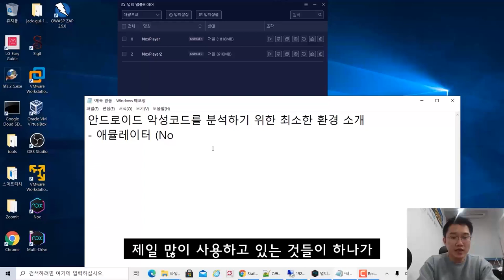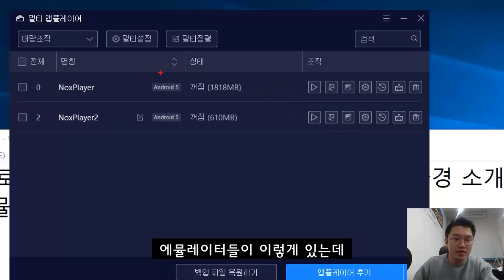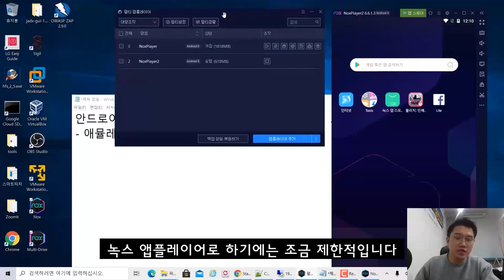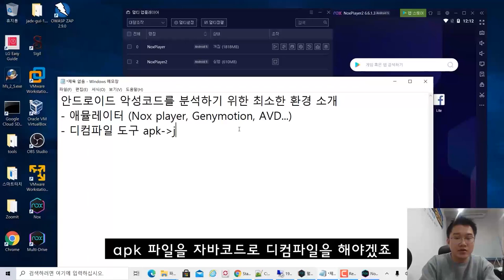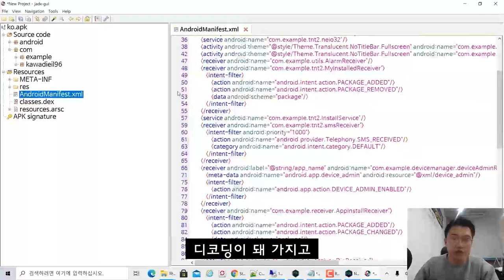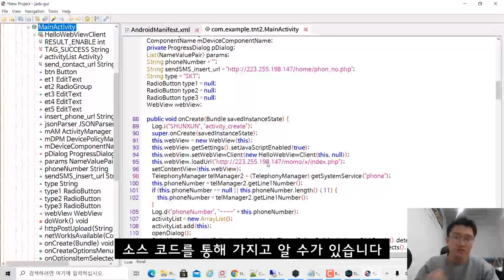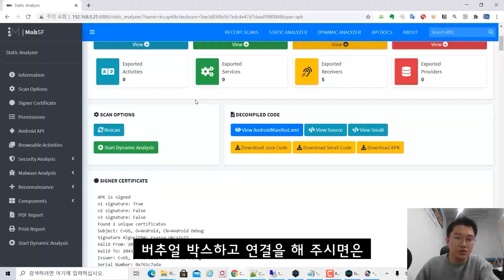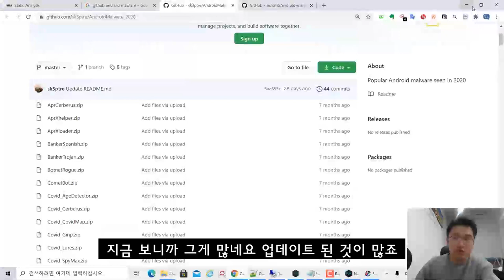(자막) 안드로이드 악성코드 분석을 위한 최소한의 환경 소개!!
보안프로젝트 ) 에서 제공하는 IT 보안 강의입니다. 이번 강의 주제는 "안드로이드 악성코드 분석을 위한 최소한의 환경 소개!!" 입니다.

안드로이드 악성코드는 꾸준히 증가하고 있습니다. 안드로이드 APK 파일 취약점 분석과 악성코드 분석하는 환경은 거의 비슷합니다. 정적분석, 동적분석, 자동화 분석의 환경을 구축해서 많은 샘플 분석을 해보시기 바랍니다.